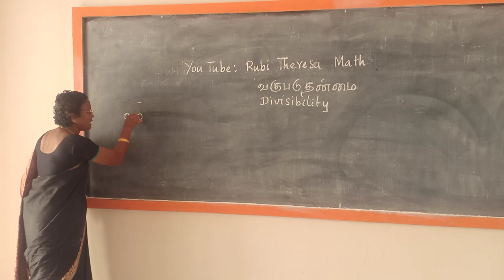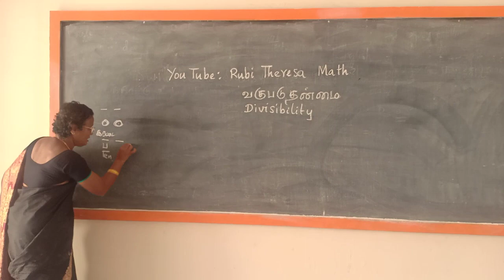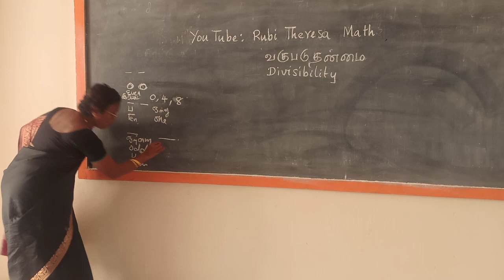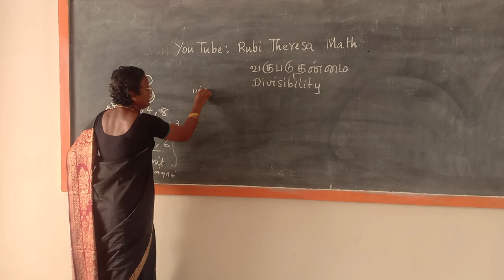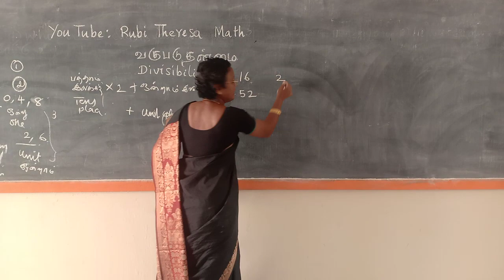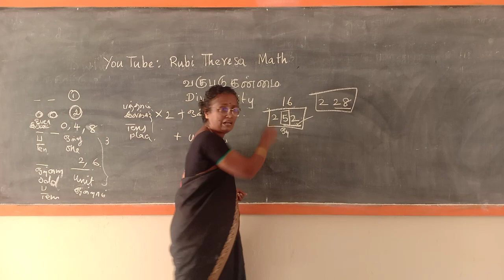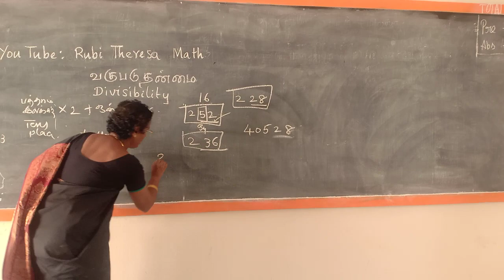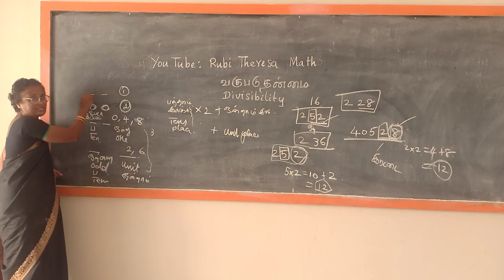DIVISIBILITY RULE FOR 4 _ FOUR METHODS